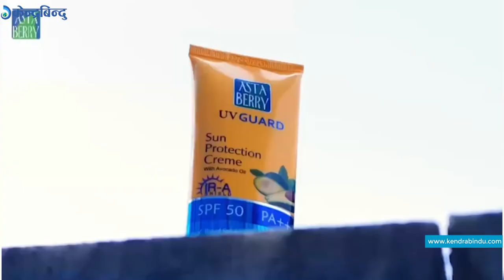नम्रता किन चाहन्छिन् बिहे नै नगरी बच्चा जन्माउन ? II Interviews with Namrata Sapkota II